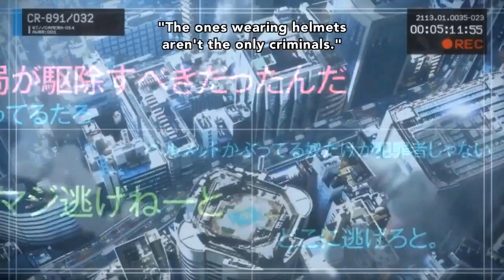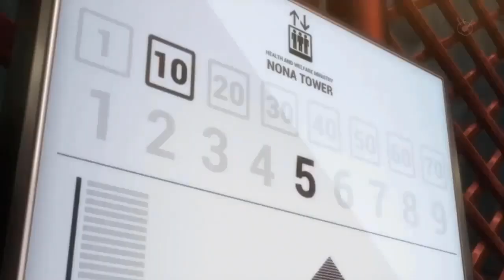Jim Yosef - Fall With Me [NCS Release]